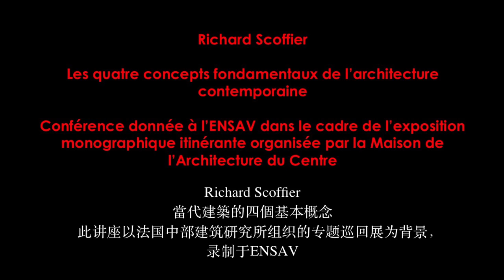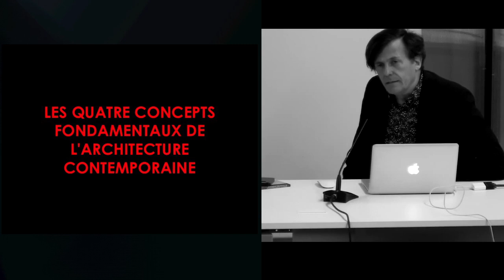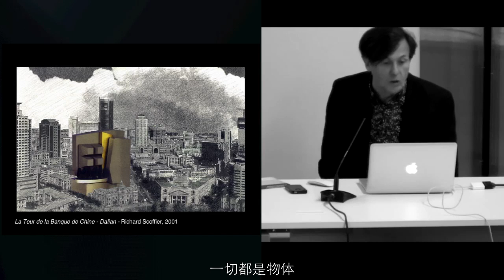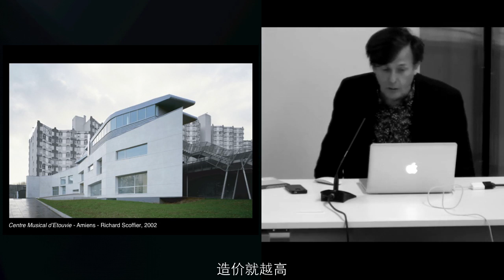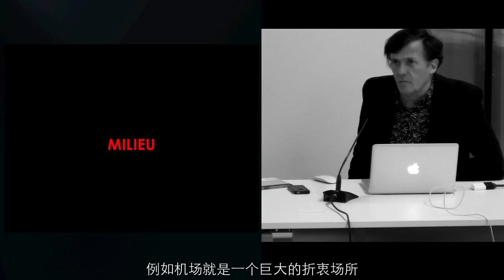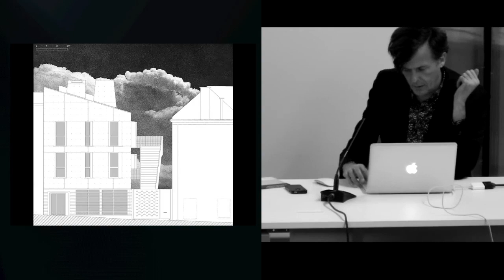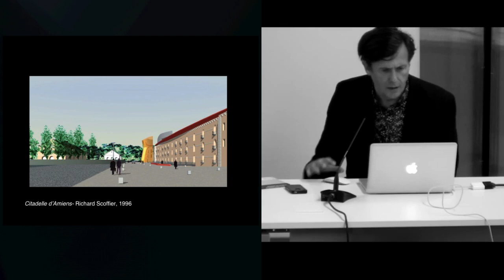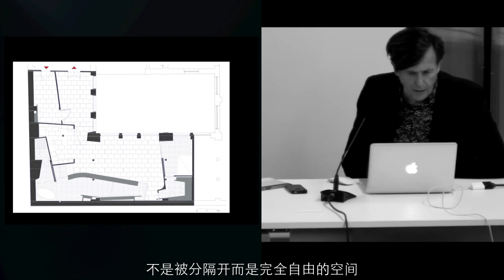Les 4 concepts fondamentaux de l'architecture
Conférence donnée à l'école d'architecture de Versailles le 28 juillet 2015, à propos de l'ouvrage "Les 4 concepts fondamentaux de l'architecture contemporaine" (l'objet, l'écran, le milieu, l'événement), illustrés par les propres projets et réalisations de l'auteur.